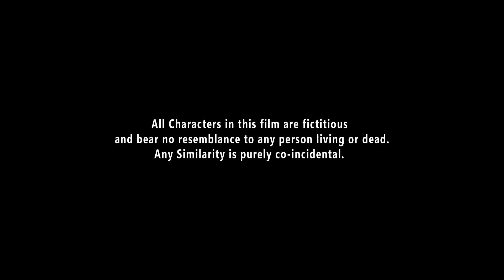Ping Pong | New Assamese Funny Video 2018 | Khata Mitha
Ping Pong New Assamese funny video 2018
Khata Mitha .It is a AME Production Presents 2018  Directed by Amjed Khan. The Video

Ping Pong
Editor : Abdul Malik
Camera : Sumit Raz
Director :Amjed Khan
In the Video : Ender, Lakhya, Titu & Sajid

Thanks to AR Sound Effects